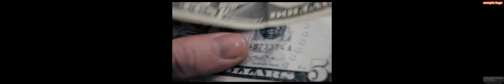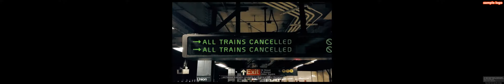Tomclan divison - GamePlay with 3 monitor ultrasharp 24 inc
About in game :
You can watch video with 2k or 4k

All images and sound in game Tomclancy Thedivision, I did not invent it themselves.

Non-profit and Non-commercial